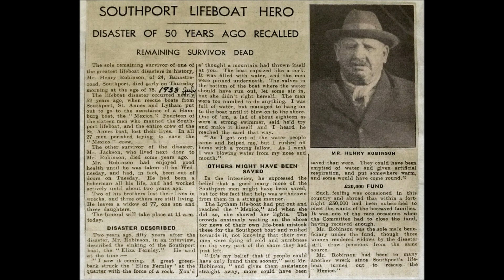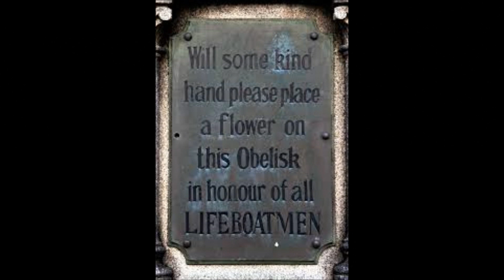The Brave Eliza Fernley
A song written by Pete Rimmer and Geoff Parry.